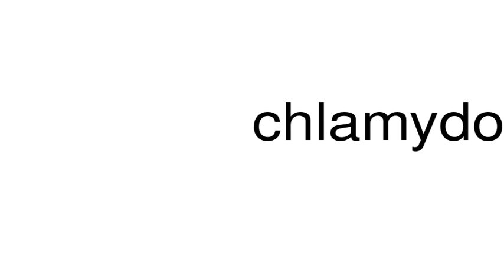How to pronounce chlamydobacteriaceous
This is a satire channel. This is a satire channel. How to pronounce the word chlamydobacteriaceous.